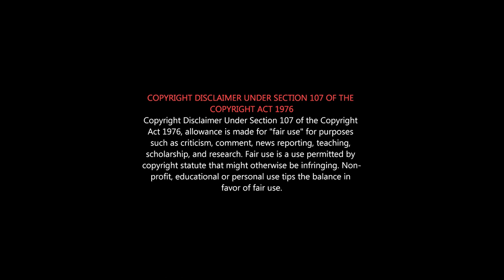வெறும் 10 சீட்ட வாங்கிட்டு சேட்டையை பாரு? | யாரு B Team in Tamilnadu | Who is B Team | Seeman Comedy